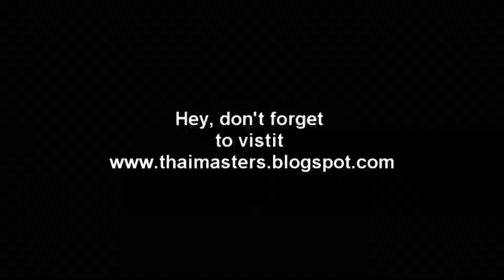Let's draw Konata Izumi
requested by: carnotrankine. (thank you :P)
I hope i didn't messed up, and please enjoy.) the quality is bad because of the amount of light, sorry for that x|.
If you want me to draw a character you like, please commetn or pm me and i'll draw, i can't make it easier. xD
please enjoy xD.

Song name: Motteke! Se-ra-fuku
Lyrics: Hata Aki
Vocals: Hirano Aya, Kato Emiri, Fukuhara Kaori, Endo Aya